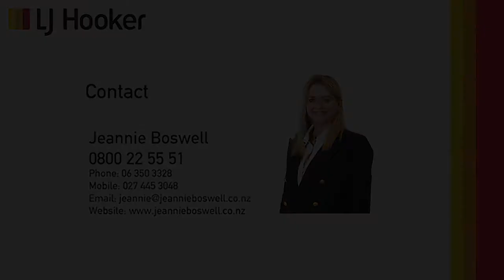1 Wyndham Street - Proudly marketed by Jeannie Boswell, LJ Hooker